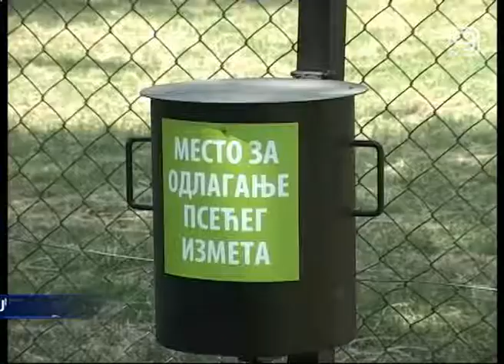TV KANAL 9, NOVI SAD: PARK ZA PSE U CENTRU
Gradsko zelenilo opremilo je novu površinu za istrčavanje pasa. Novi park se nalazi u ulici Miloša Bajića.